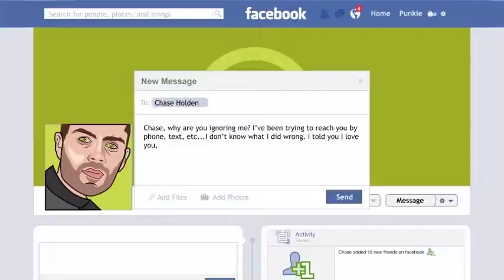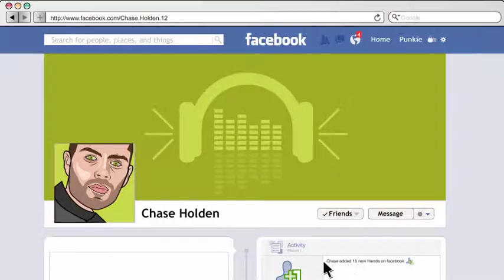Toxic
Toxic - Up Late

Xenoverse Comics & Animation presents "Toxic", a new animated cartoon series created by Alain Alexander Mesa. Title character Punkie sends her boyfriend a heartfelt e-mail after several attempts to repair a damaged relationship. The heartache takes an insulting ride up when her boyfriend Chase "responds".

Xenoverse Comics & Animation
Xenoverse Entertainment